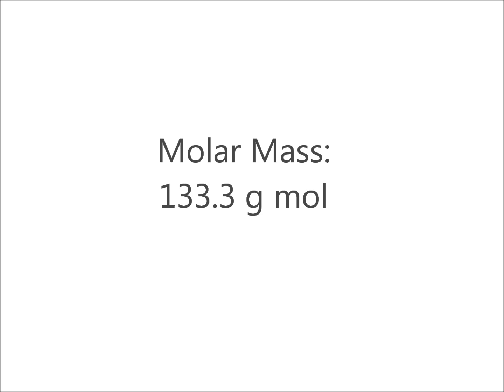Aluminium Chloride (AlCl3)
The name, chemical forumla, and molar mass of Aluminium Chloride.